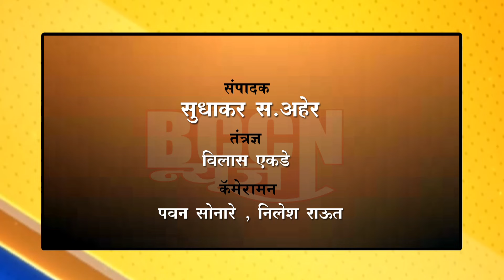chikhli - भक्तीमहामार्गाचे आंदोलन पेटले; शेतकऱ्यांचे पैनगंगा पात्रात जलसमाधी आंदोलन..